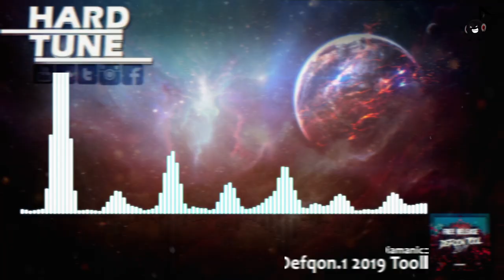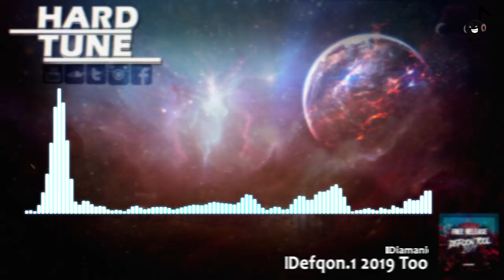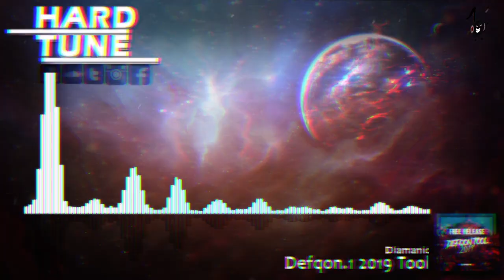Diamanic - Defqon.1 2019 Tool (HQ Free)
...:..::..::: .Channel Info. :::..::..:...

...:..::..::: .Artist Info. :::..::..:...

...:..::..::: .Upload Info. :::..::..:...
Artist: Diamanic
Title: Defqon.1 2019 Tool
Label: Free Release
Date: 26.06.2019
Quality: 1411 kbps WAV / 44.100Hz / Stereo

...:..::..::: .My Partners :::..::..:...

...:..::..::: .New Design. :::..::..:...
helped by ▼Rogue▼
...:..::..::: .Support. :::..::..:...

Set Notifications of New Uploads ON!
3. Hit the box "Send me all messages for this channel''
4. Click on SAVE & you're done!

Snapchat sakomg

artist:
title:
label:
free: please share with me the download link
or

...:..::..::: .Legal Info. :::..::..:...